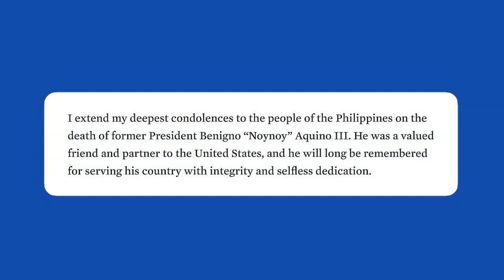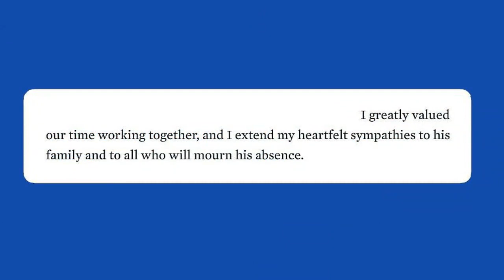Benigno Aquino III a ‘valued friend and partner’ to United States — Joe Biden